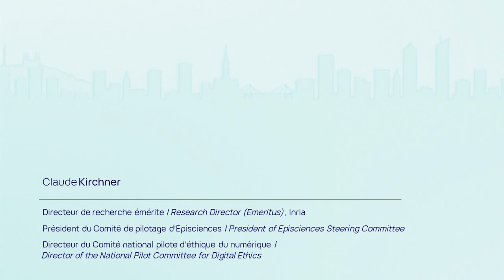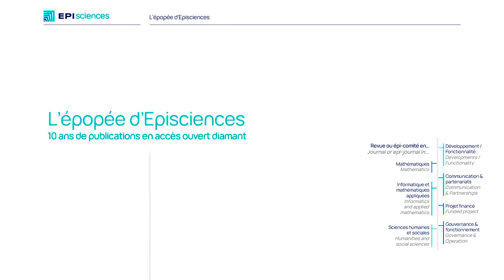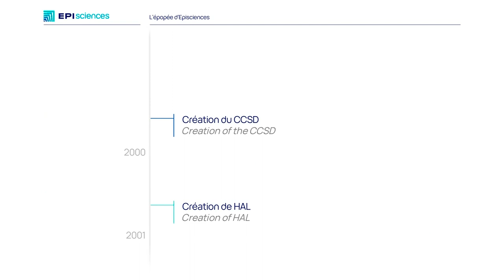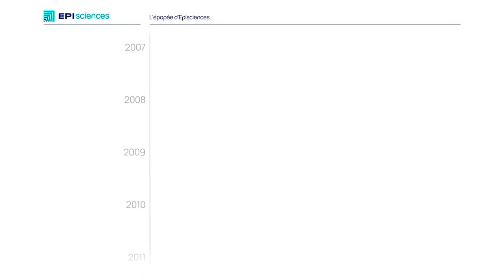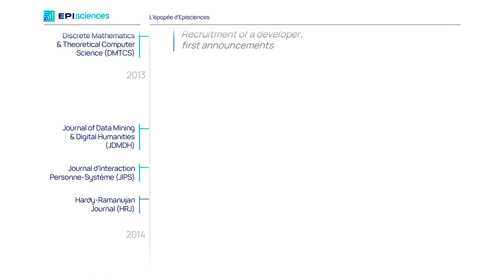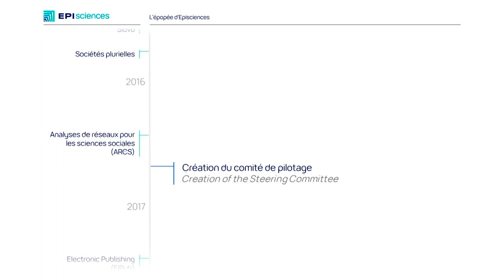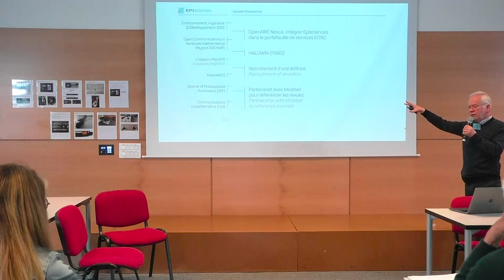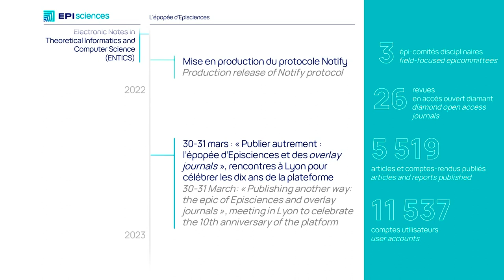Dix ans de publications en libre accès | Publier autrement : l'épopée d'Episciences [...]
Enregistrement - Jeudi 30 mars 2023, ENS de Lyon

La première session de ces journées Episciences, présidée par Nathalie Fargier (CCSD), se propose de revenir sur l'aventure Episciences en revenant à sa genèse et en expliquant son fonctionnement.

Claude Kirchner, directeur de recherche émérite à Inria et président du Comité de pilotage d'Episciences, revient sur l'épopée d'Episciences, depuis les prémices avant même 2013, jusqu'à ce jour et à l'avenir.